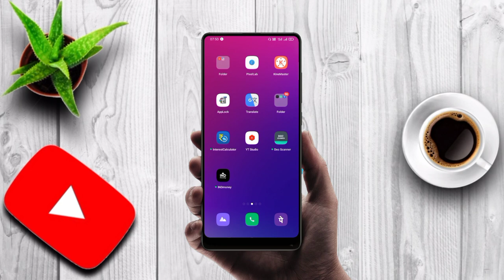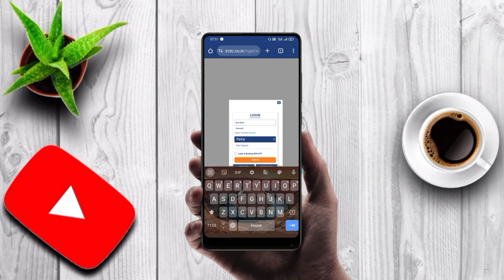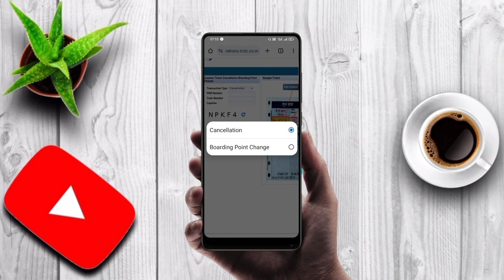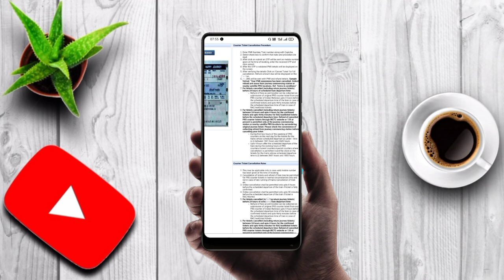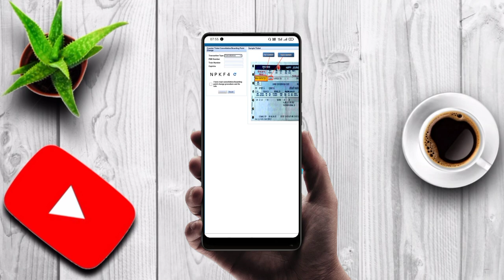AVNCONCEPTS || HOW TO CANCEL COUNTER TICKET THROUGH ONLINE || IRCTC TELUGU 2023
How to cancel counter ticket in online